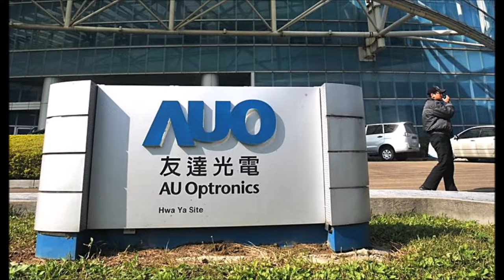TAIWAN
Taiwan is a sovereign state in east Asia. the republic of china , originally based in mainland china , now governs the island of Taiwan , which makes up over 99 % of its territory , as well as Penghu, Kinmen , Matsu and other minor islands, neighboring states include the peoples republic of china to the west, japan to the east and northeast, and the Philippines to the south.Taipei is the seat of the central government . new Taipei city , encompassing the metropolitan area surrounding Taipei proper , is the most populous city.